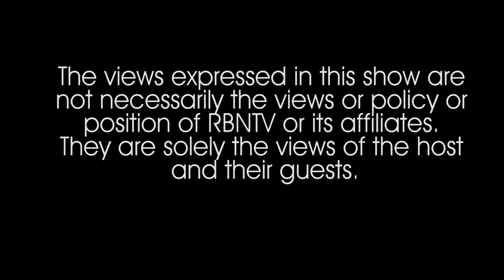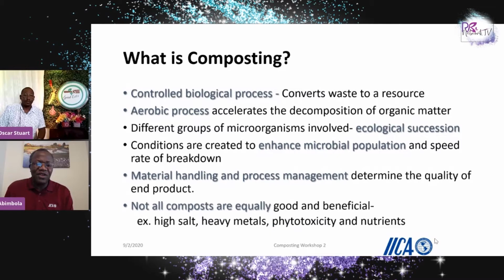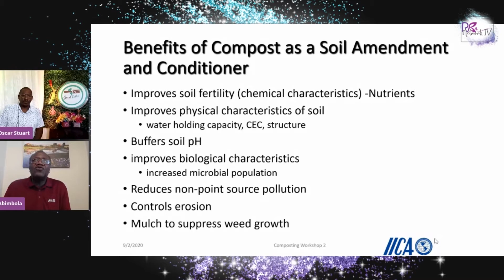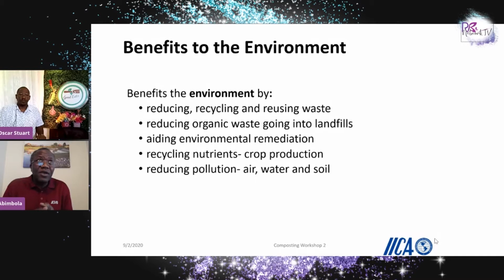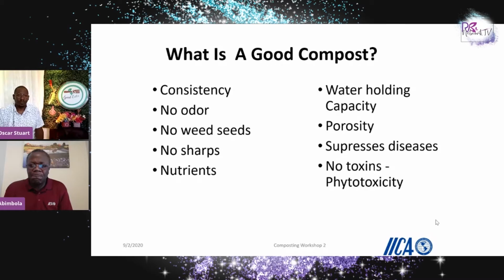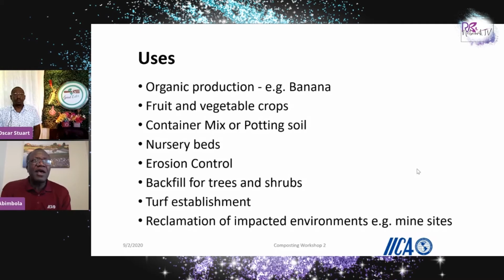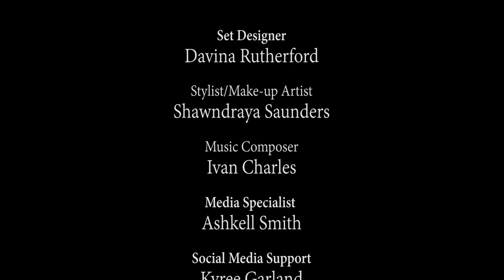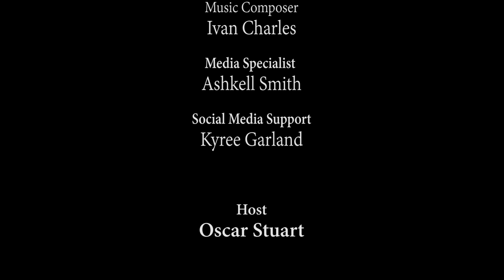Good Eats - S01E03 - "Compost, Compost, Compost!”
We all know the key to farming is good soil treatment. Join your host, Oscar Stuart and his guest, renowned Agrologist, Dr. Abimbola Abiola, as they lead as into the science and  benefits of compost: What is compost? What makes good compost? Different types of compost? How to make your own compost?

Good Eats is all about feeding the mind, body and soul. Join Oscar Stuart (host) and his guests as they intend on feeding you a healthy, fresh, consistent, and strong diet of knowledge. Ranging from all aspects of agriculture and healthy living, Good Eats is geared toward a healthy lifestyle and wallet!